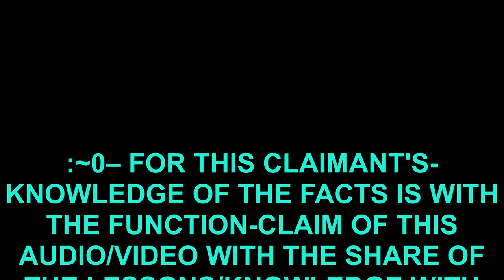:QUANTUM-GRAMMAR-SHOOT-~81, PSYCHOLOGY.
[This video was originally published on February 14, 2022.
FOR THE QUANTUM-GRAMMAR-SHOOT-~81, PSYCHOLOGY.
:~0– FOR THIS CLAIM OF THE ~81-PODCAST/SEASON-~8 IS WITH THE POSITION OF THIS AUDIO/VIDEO-FILE WITH THIS STATEMENT BY THIS CLAIMANT AND BY THIS CREATOR, Jason-Matthew: Glass.
:~4d– :COPY-RIGHT/COPY-CLAIM: THUMBNAIL/NARRATION/FINISH-VIDEO IS: PERPETUITY :CLAIMANT/CREATOR, Jason-Matthew: Glass.